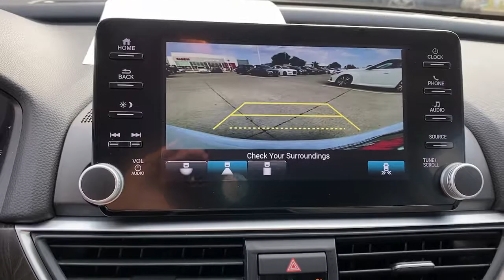2020 Honda Accord Mckinney, Frisco, Plano, Dallas, Fort Worth, TX LA010470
Platinum White Pearl Used 2020 Honda Accord available in McKinney, Texas at Nissan of McKinney. Servicing the Frisco, Plano, Dallas, Fort Worth, TX area.
2020 Honda Accord EX-L 2.0T - Stock#: LA010470 - VIN#: 1HGCV2F51LA010470

CARFAX One-Owner. Clean CARFAX.brbrPlatinum White Pearl 2020 Honda Accord EX-L 2.0T Odometer is 23901 miles below market average! 23/34 City/Highway MPGbrbr++Apple CarPlay and/or Android Auto++, **LEATHER**, HomeLink, Bluetooth for Phone, Power Seat, Heated Front Seats, **SUNROOF / MOONROOF**, Alloy / Aluminum Wheels, Adaptive Cruise Control: Adaptive Cruise Control (ACC) with Low-Speed Follow, Forward collision: Collision Mitigation Braking System (CMBS) + FCW mitigation, Front dual zone A/C, Radio: 450-Watt AM/FM/HD Premium Audio System, Remote keyless entry.brbrAwards:br  * ALG Residual Value Awards, Residual Value Awards Serving McKinney, Dallas, Fort Worth, Richardson, Frisco, Plano and DFW area! Great selection of Nissan cars, trucks, SUV and Van models for sale. Pre Owned cars, trucks, SUV, Van, Mini Van, available at Nissan of McKinney. Shipping available for customers outside the DFW Metroplex. Call today!